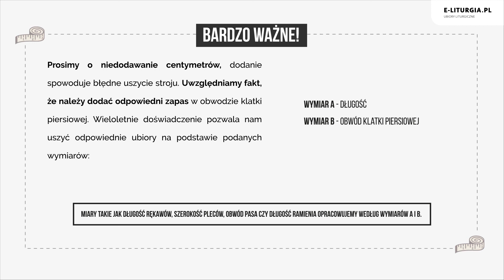JAK MIERZYĆ KOMŻE